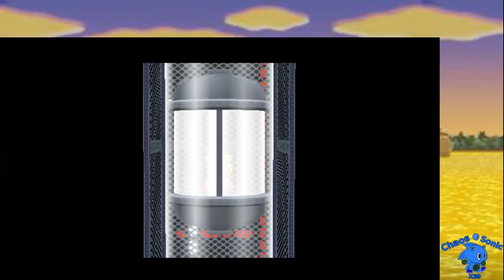Let's Play Paper Mario 2 - Part 24 - Gegen Machthungriger Mega Clubbone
Info: Musste an einigen stellen den Sound bearbeiten, da der Audiokommentar teilweise übersteuert war.

Paper Mario 2: Die Legende vom Äonentor (10 KP Challenge)